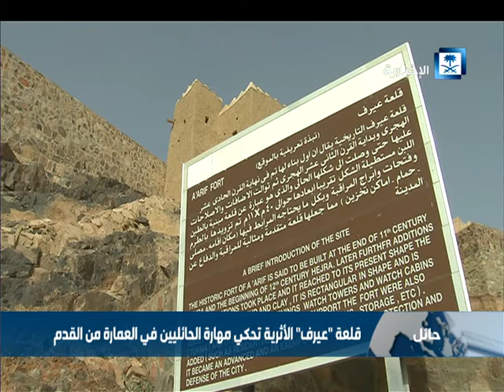قلعة "عيرف" الأثرية تحكي مهارة الحائليين في العمارة منذ القدم